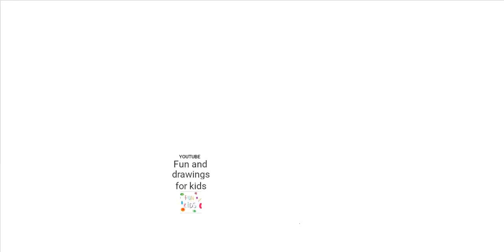Hoe teken je een hond 🐕